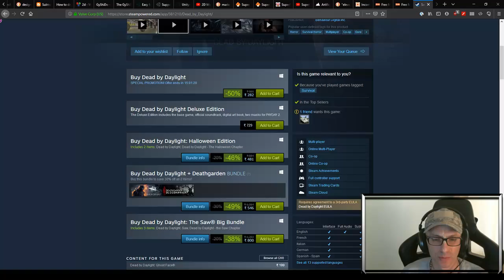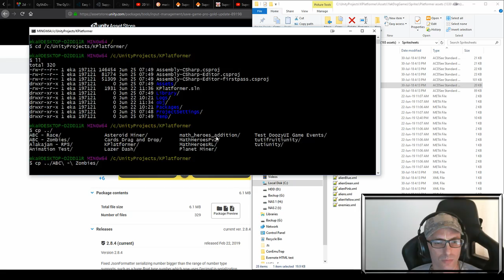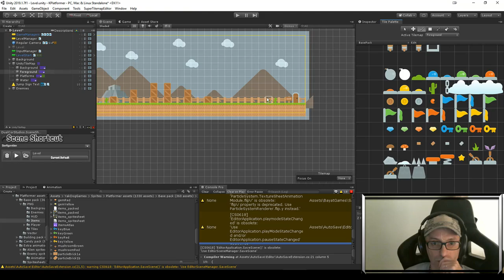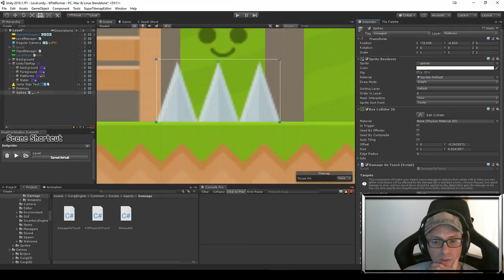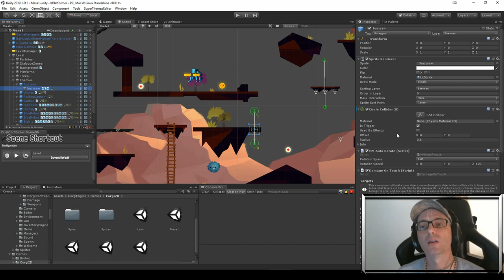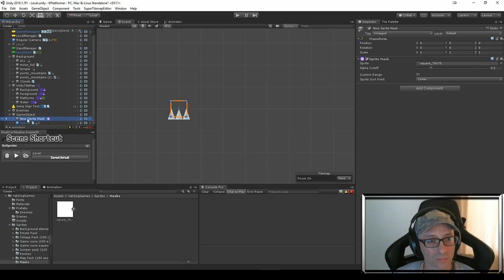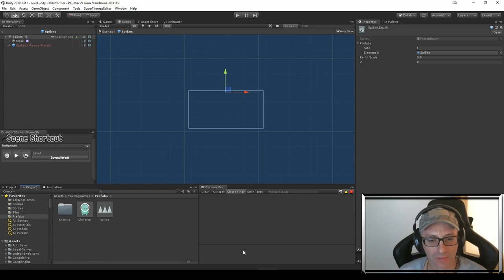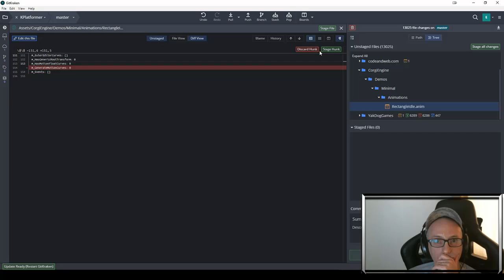GameDev Live Stream - Making a platformer part 4 - highspeed video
In this video I'm choosing an asset to help me with saving data and then I start working on the animated Spikes using the Unity mecanim animator.

At the end I started working on the animation of the Green Alien character but it wasn't finished due to time constrains, so hopefully tomorrow will be able to. Join us in the live stream.

The music:

Scuba by Metre
Glider by Metre